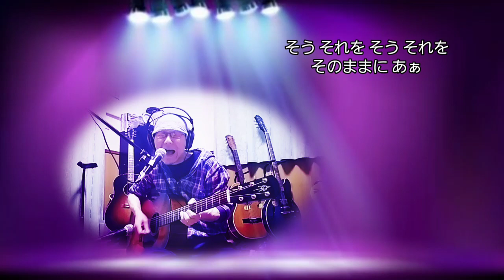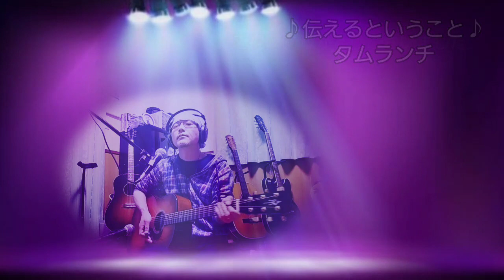🎧久しぶりのオリジナル😃｢♪伝えるということ♪｣ タムランチ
🎧推奨です😃
久しぶりにオリジナル😃リメイクした曲のセルフカバー😆ややこしや😂ここんとこのカバーで歌の練習したのを実践してみたつもり😌
スライドバーなんぞかましつつ😁